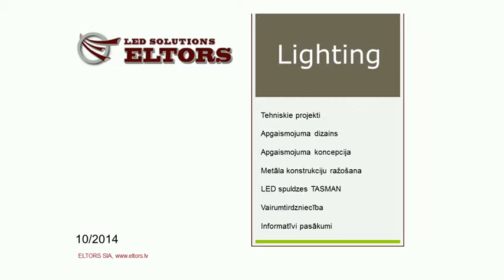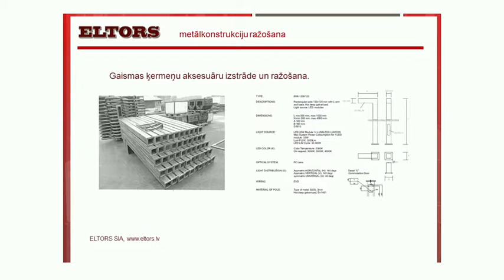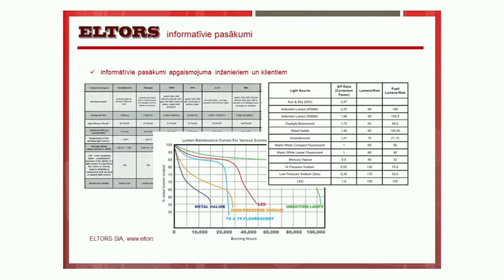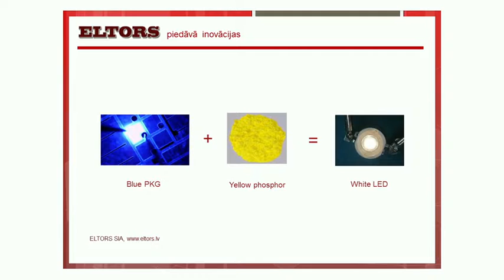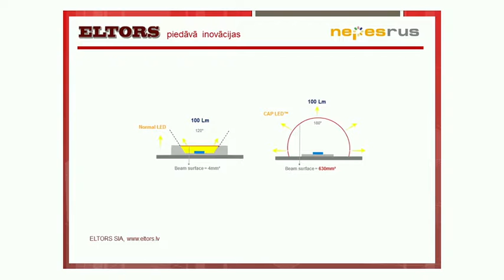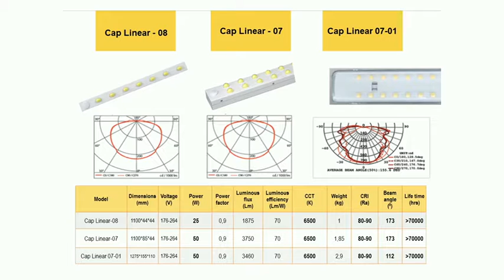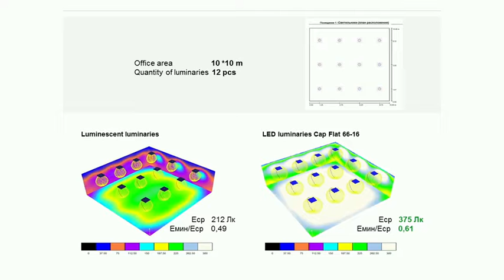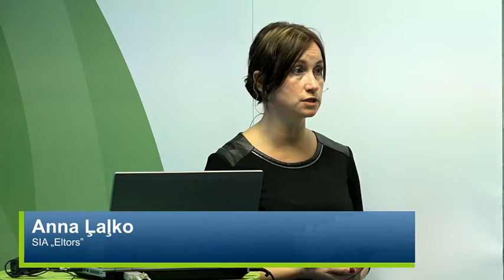Profesionāla pieeja apgaismojumam – Cap LED 22.10.2014